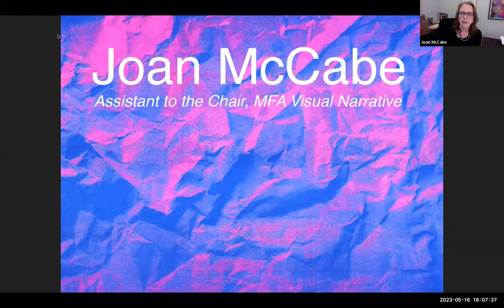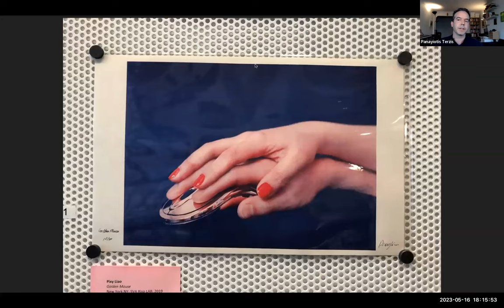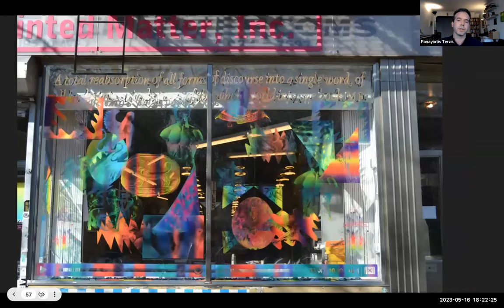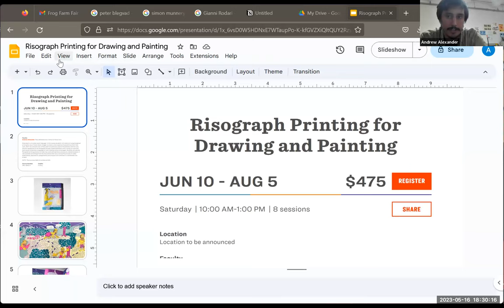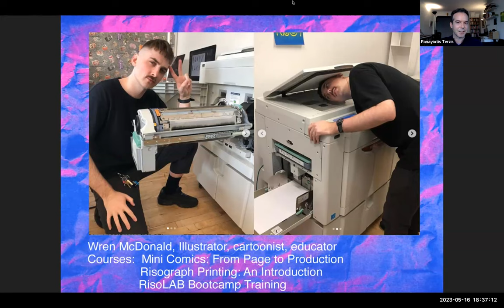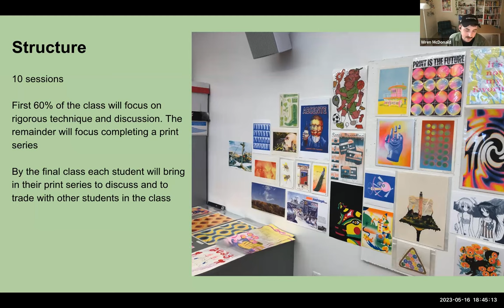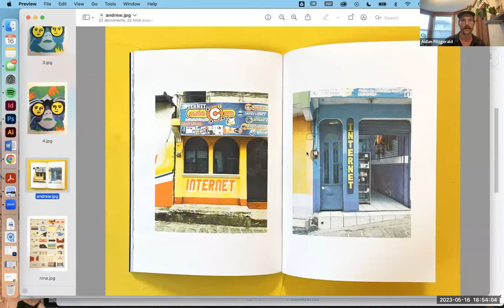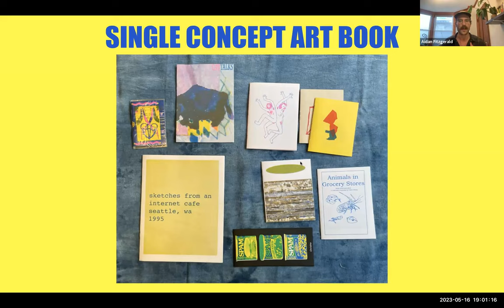RisoLAB Summer Info Session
An online Info session for those interested in enrolling in summer 2023 Continuing Education courses focusing on the Risograph process from a variety of approaches.

Hosted by RisoLAB co-founder, faculty member, and manager Panayiotis Terzis and featuring Andrew Alexander, Wren McDonald, and Aidan Fitzgerald.